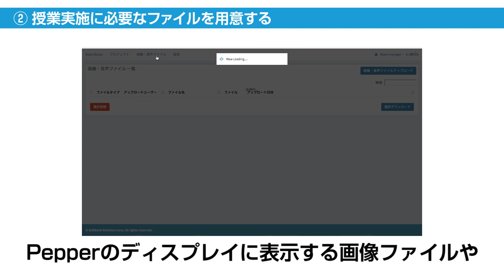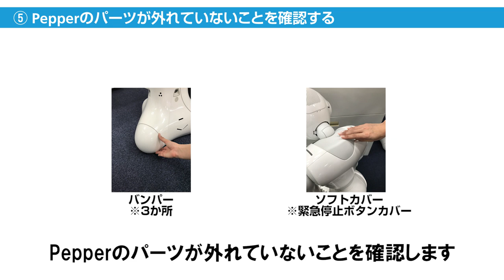ペッパーくん研修用動画 Robo Blocks 1：事前準備（前半 / P11～13）